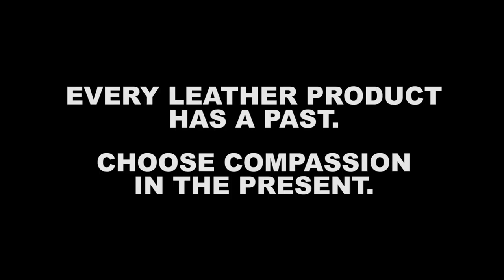Leather in Reverse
Every single piece of clothing and every accessory made of leather has a story and a face—those of a cow who was abused, neglected, and exploited. So … who are you wearing?